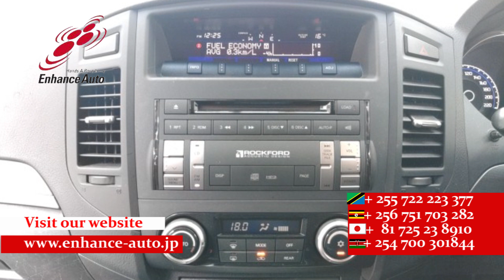2010/11 MITSUBISHI PAJERO EXCEED 276083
2010/11 MITSUBISHI PAJERO EXCEED Diesel 3200cc 132300km SUV / ALLOYS / FOG LIGHT /TUTRNING SIGNAL MIRROR / SEAT HEATER / AUDIO/REMOTE KEY / STEERING SWITCH / CRUISE CONTROL /